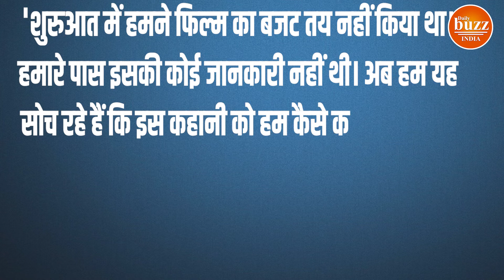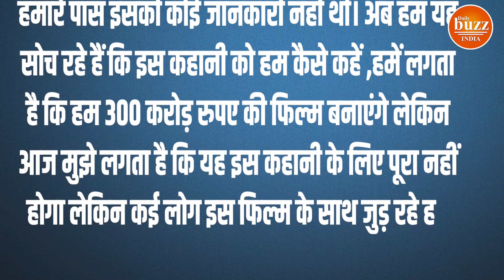नितेश तिवारी की Ramayan का बजट है 750 Crore, Ranbir Kapoor-Rithik Roshan को मिल रही है तगड़ी फीस?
It has been discussed for a long time that the director of Dangal film Nitesh Tiwari is making a film which is based on the mythological saga Ramayana. In this film, Hrithik Roshan and Ranbir Kapoor will be seen in the role of Ravana and Prabhu Shri Ram, which will be the most important and brilliant character in their career so far. The film will be produced in three parts, whose budget has been kept at Rs 750 crores and now there is buzz in the market regarding the fees of Ranbir and Hrithik.

Special Interviews, Event Coverage, Special Programmes, Entertainment & Lifestyle News and many more you can get on your Mobile. Dailybuzzindia साथ देखिये देश-विदेश की सभी महत्वपूर्ण और बड़ी खबरें | Watch the latest Hindi news Live on the India Live News Channel on YouTube. newsanalysis opinion newsanalysis publicopinion HindiNews राजनीति, मनोरंजन, बॉलीवुड, व्यापार और खेल में नवीनतम समाचारों को शामिल करता है। न्यूज चैनल की लाइव खबरें एवं ब्रेकिंग न्यूज के लिए बने रहें । Daily buzz india is India's best Hindi News Channel. Daily Buzz india news channel covers the latest News Analysis/ Journalist Opinion/ Special Interviews/ Special Discussion/ news in politics, entertainment, Bollywood, business and sports.